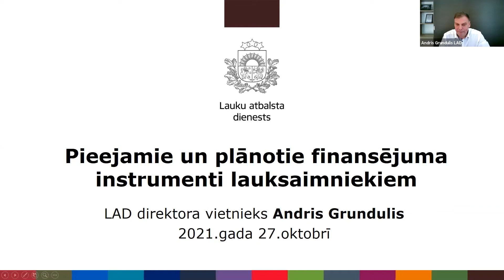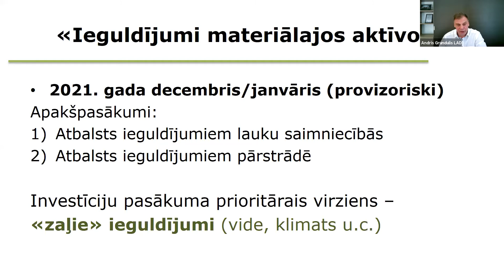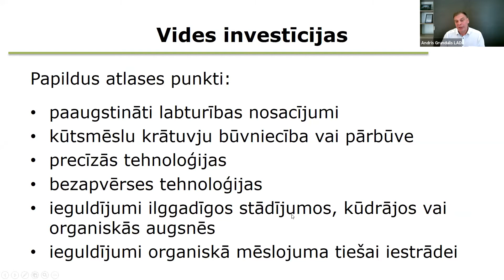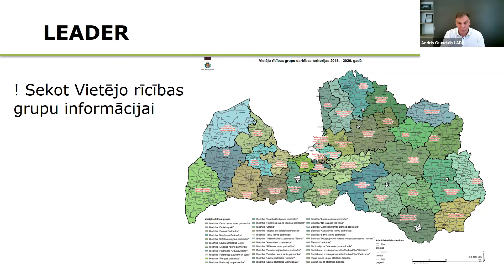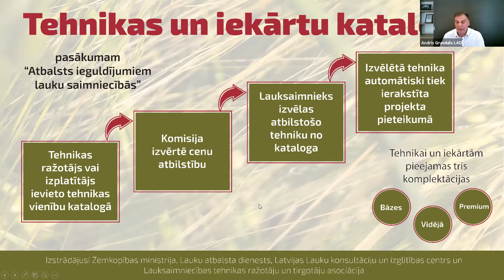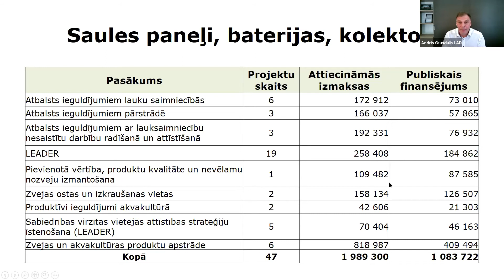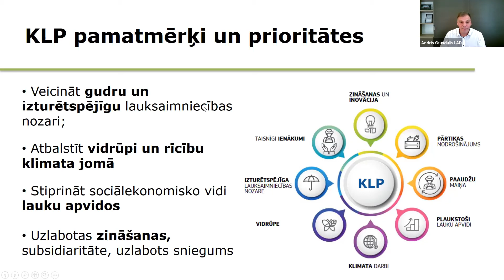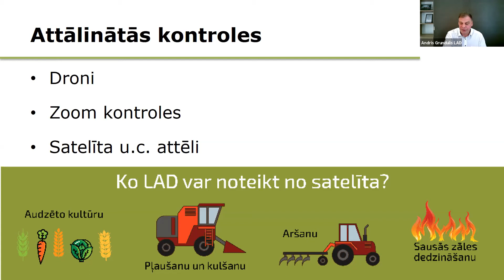Pieejamie un plānotie finansējuma instrumenti lauksaimniekiem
Andris Grundulis, Lauku atbalsta dienesta direktora vietnieks